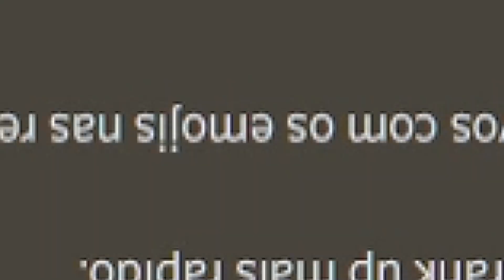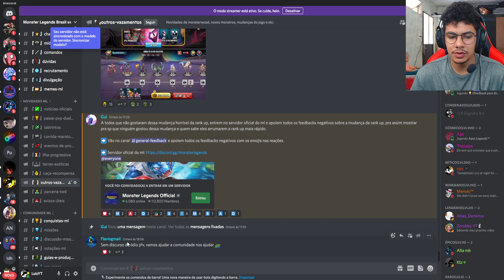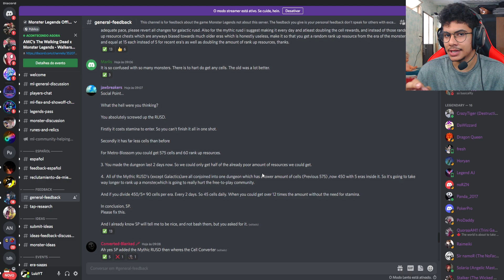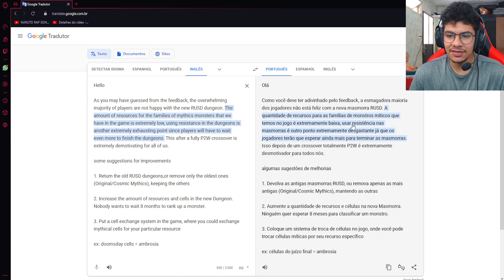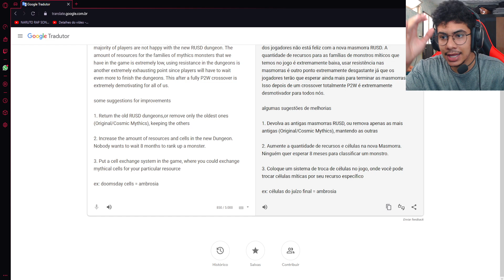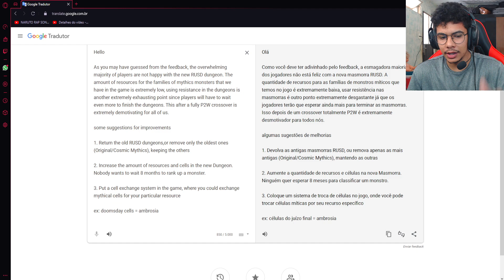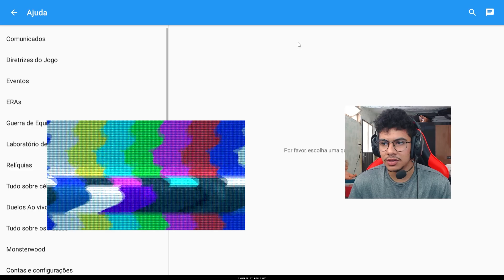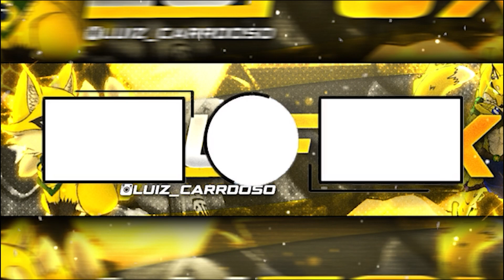ISSO ESTÁ RÍDICULO! Masmorra de Subida de classe.....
Fala galera tudo beleza?? Nesse vídeo eu falei a minha opinião sobre a mudança na masmorra de subida de classe!!
OBRIGADO!!

00:00 Minha opinião sobre a Masmorra
13:34 Como ajudar a mudar a masmorra! APOIE

TEXTO PARA MANDAR NO SUPORTE:

Hello

As you may have guessed from the feedback, the overwhelming majority of players are not happy with the new RUSD dungeon. The amount of resources for the families of mythics monsters that we have in the game is extremely low, using resistance in the dungeons is another extremely exhausting point since players will have to wait even more to finish the dungeons. This after a fully P2W crossover is extremely demotivating for all of us. Also,the dungeons need to reset ALL days like before and not 2 in 2 days

some suggestions for improvements

1. Return the old RUSD dungeons,or remove only the oldest ones (Original/Cosmic Mythics), keeping the others

2. Increase the amount of resources and cells in the new Dungeon. Nobody wants to wait 8 months to rank up a monster.

3. Put a cell exchange system in the game, where you could exchange mythical cells for your particular resource